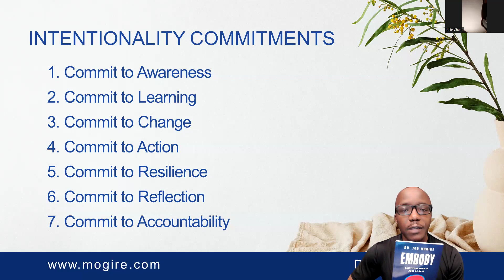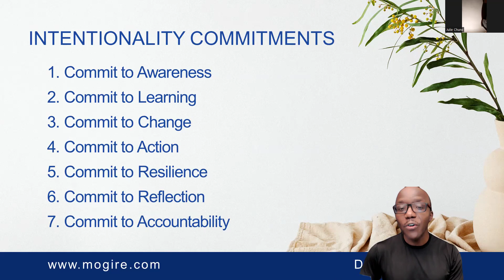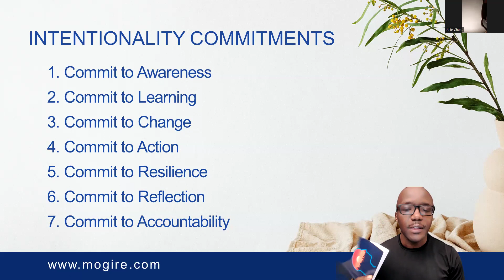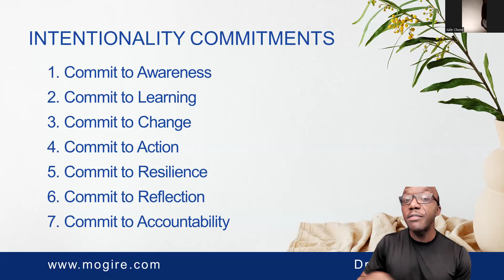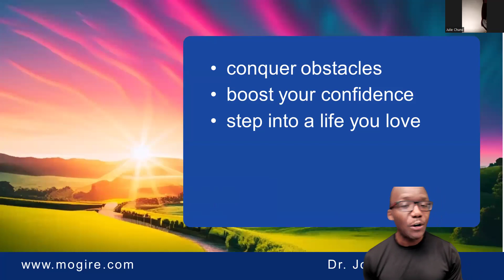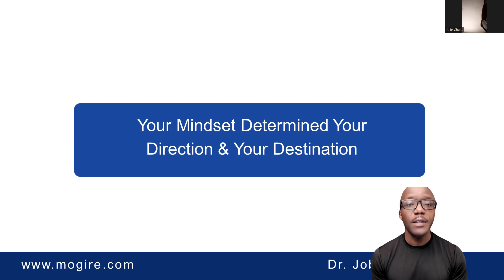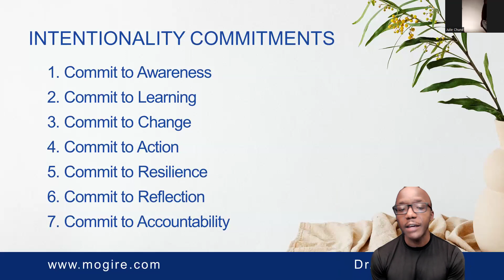The Path To Mindset Mastery: How To Shift Your Mindset In Just 30 Days